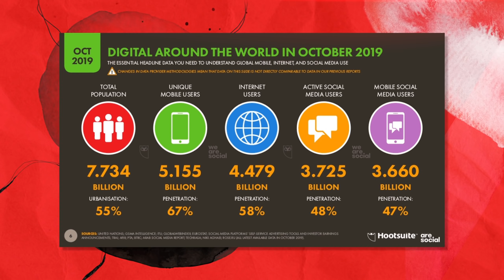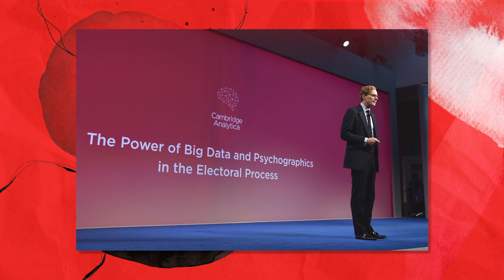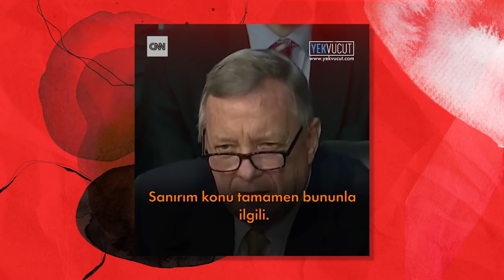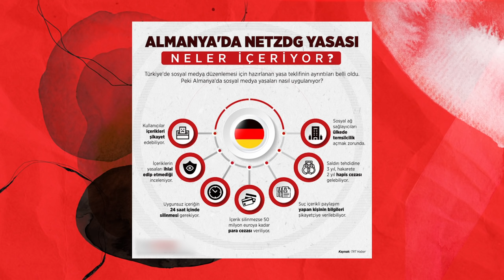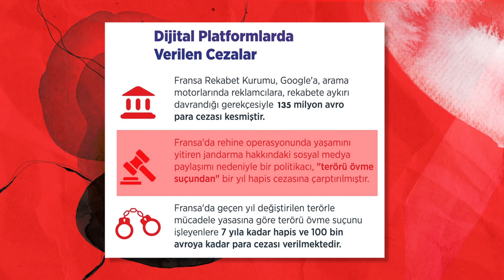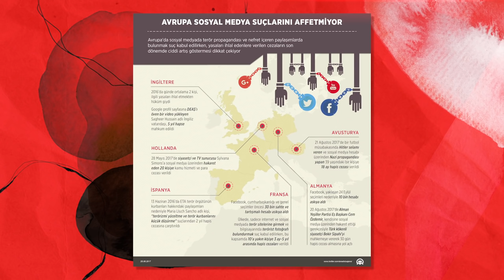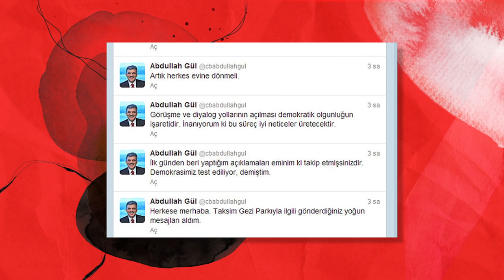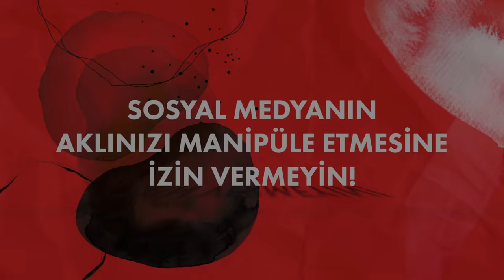ALMANYA'DA SUÇLU TÜRKİYE'DE GÜÇLÜ | DİJİTAL TERÖRİSTLER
00:00 Giriş
00:43 Etkili sosyal medya kullanımı için ne yapmak gerekir?
01:10 Youtube Türkiye kanalı hâlâ en çok izlenen platformlar arasındaki yerini koruyor.
01:40 Ücretsiz giriş yapılan tüm sosyal medya platformları herkes için aslında biraz tehlikeli.
02:00 ABD 2016 seçimleri sırasında yaşanan Cambridge Analytica veri skandalı ile durumun ne kadar tehlikeli olabileceği gözler önüne serilmişti.
02:19 Cambridge Analytica gizli çekimlerin yayılmasıyla büyük bir skandala yelken açmıştı.
02:51 Mark Zuckerberg mahkeme sırasında ifade verirken çok zor anlar yaşamıştı.
03:35 Artık hayatımızın bir parçası sayıldığı için sosyal medya denetimi nasıl yapılmalı?
03:47 Almanya’da sosyal medya yasası söz konusu olduğunda kırmızı çizgiler var.
04:51 Etkili sosyal medya kullanımı için Almanya’da hukuki düzenlemeler ağır yaptırımlar da içeriyor.
05:26 Sosyal medya denetimi için yasa çıkarılmadan önce de Almanya’da hukuki işlemler yapılıyordu.
05:39 Şiddete çağrı ile ifade özgürlüğü birbirinden tamamen ayrı kavramlar.
06:02 Fransa’da sosyal medya içerik olarak denetlenmeye başlaması ile hukuki düzenlemeler de devreye girdi.
07:36 İngiltere’de ise sosyal medya denetimi için oldukça etkili düzenlemeler var.
08:14 Avrupa Birliği’ne genel olarak bakarsak sosyal medya denetimi için bu platformlardaki suçlara karşı sert bir tavır var.
08:42 Rusya’da 2015 yılında başlayan sosyal medya denetimi de ağır yaptırımlara tabi.
09:05 Türkiye sosyal medya konusunda dünyadaki diğer ülkelere kıyasla daha esnek yaptırımlarla ilerliyor.
09:30 Türkiye sosyal medya platformları kazançları
11:11 2020 yılında getirilen Türkiye sosyal medya düzenlemeleri ile farklı bir düzen için ilk adım atıldı.